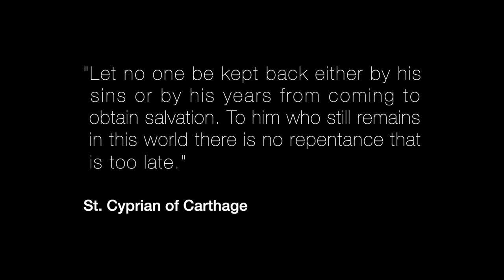The Grace of Deathbed Conversions - Fr. Sebastian Walshe, O. Praem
Many of us have people in our lives who we wish shared our faith, but do not. Some of us have been praying for those loved ones for years, or even decades.

Fr. Sebastian Walshe, O. Praem, shares a powerful account of his experience of a series of connected deathbed conversions that serve as a reminder that there is always hope, and that we should never stop praying for our loved ones.